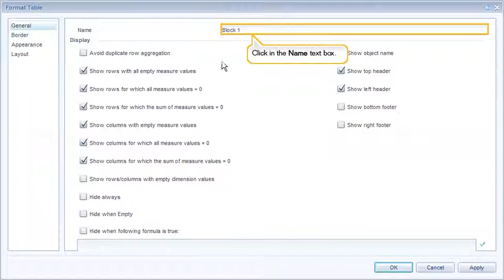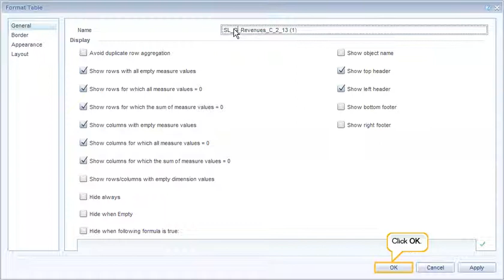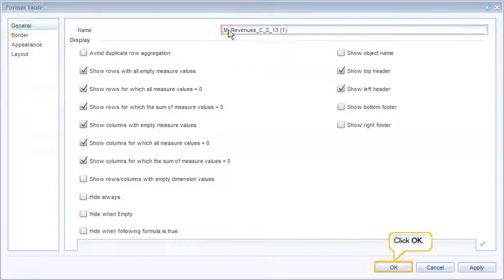Format Documents to Display with Micro Charts in SAP BusinessObjects Mobile: Web Intelligence 4.1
When creating Web Intelligence documents for use in SAP BusinessObjects Mobile, you can format data display as micro charts, sometimes referred to as sparklines. In this tutorial, you will format the data in a crosstab to display as line, area, and bar
chart micro charts in SAP BusinessObjects Mobile.